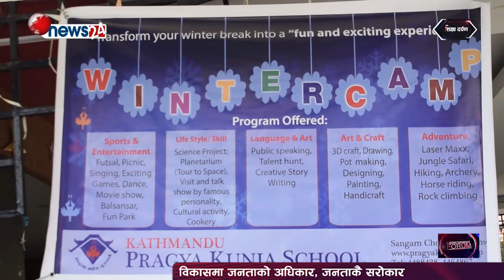Shiksha Darpan || Kathmandu Pragya Kunja School || Planetarium show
Development Forum || Episode || 1183